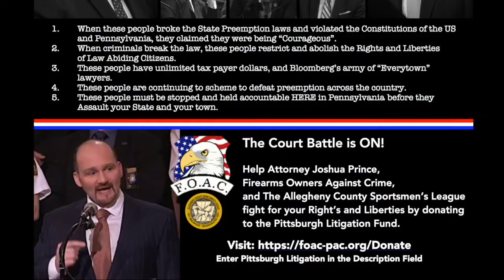Meet The Pressers: Episode XVI with Kim Stolfer President of Firearms Owners Against Crime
Matt and Klint have SPECIAL GUEST Kim Stolfer. Kim is the President of Firearms Owners Against Crime and a long time advocate for the Rights and Liberties of Americans. The guys discuss Pro-Liberty advocacy and activism and Kim gives wise advise to those who want to do more to protect their Rights and become an advocate for the 2nd Amendment.

Special cameos by: Kevin David, from the USCCA, Jon Green from GOAL, and Rob Beckman from the Firearm Trainer's Podcast